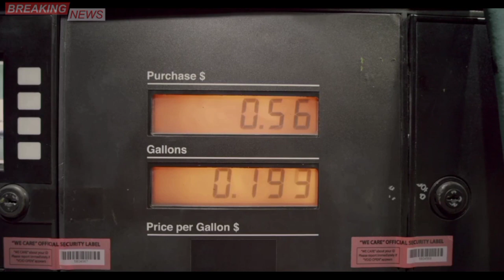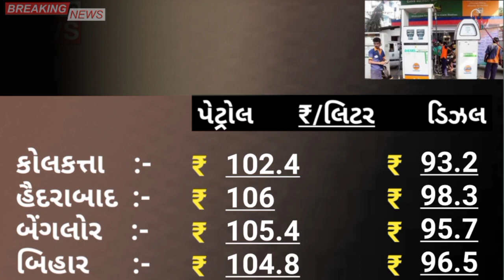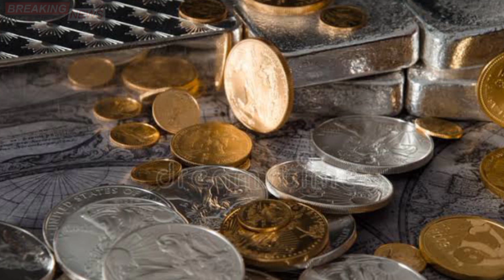आज के पेट्रोल डीजल के दाम Petrol Diesel Price Today Petrol Price Gujarat News Live સમાચાર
Gujarat News Live Today સમાચાર પેટ્રોલની કિંમત આજનો ભાવ કેટલો છે જાણો સોના ચાંદી નો ભાવ Gold Silver Price 22 24 કેરેટ સોનાના ભાવ

                           🕉️ નમઃ શિવાય

               🕉️  MAHADEV HAR  🕉️

તાજાં સમાચાર
ગુજરાતી સમાચાર
22 કેરેટ સોના નો ભાવ
24 કેરેટ સોના નો ભાવ
1 ગ્રામ સોનાનો ભાવ
8 ગ્રામ સોનાનો ભાવ
10 ગ્રામ સોનાનો ભાવ
100 ગ્રામ સોનાનો ભાવ
1કિલો સોનાનો ભાવ
તાજા સમાચાર

Official_ India
Paresh_ gauswami

આજ_ના સમાચાર
GK _current_Affairs